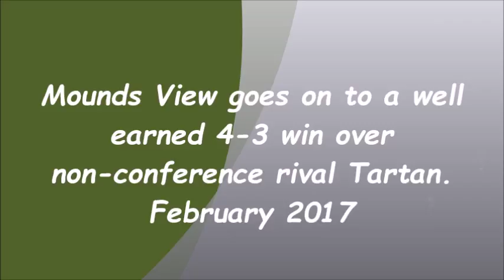Wyatt keeps doing whay Wyatt does best!